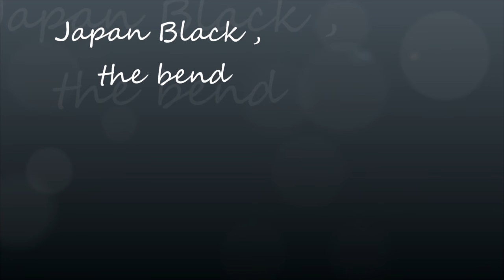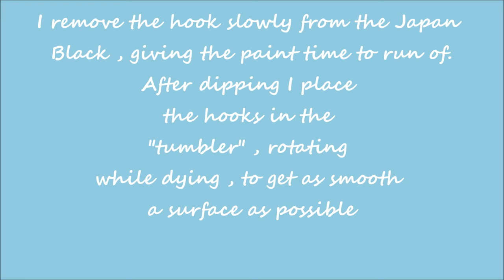Step 13. Painting the bend , point and barb